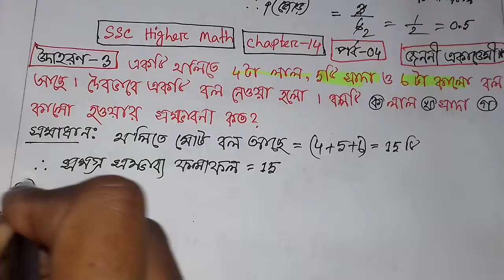SSC Higher Math Chapter 14 | মাধ্যমিক উচ্চতর গণিত অনুশীলনী ১৪ | সম্ভাবনা অধ্যায় ১৪ | পর্ব 04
SSC Higher Math Chapter 14 is the forthteen Chapter nine ten higher math 2020. SSC Higher Math 14th chapter name Probability . Class Nine Higher Math chapter 14 is the most important  chapter for SSC exam. Class nine ten Higher Math chapter 14 CQ common question for any board. More that CQ question solution & SSC Higher math chapter 14 Set MCQ question solution for easyest method jononi academy BD youtube Channel. All video published janani academy youtube channel. Now you can found razu sir video chapter 14 set and function SSC Higher Math.